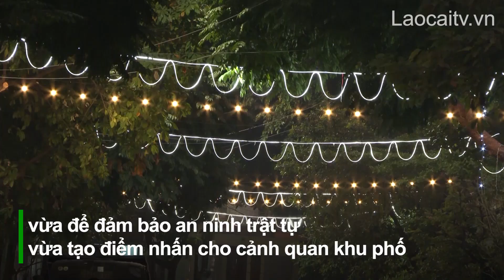Khu dân cư hạnh phúc | THLC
Laocaitv.vn - Cùng với chuyển biến tích cực trong đảm bảo an ninh trật tự các địa bàn giáp ranh, còn tại các khu dân cư, tổ dân phố, với nhiều cách làm sáng tạo trong công tác tuyên truyền, vận động, xây dựng những mô hình mới… ngày càng có thêm nhiều khu dân cư văn hóa, đời sống tinh thần của người dân ngày càng văn minh, tiến bộ. Mô hình "khu dân cư hạnh phúc” tại khu dân cư Phú Thịnh 2, phường Bắc Cường, thành phố Lào Cai trong phóng sự sau là 1 điển hình như thế.
Đài Phát thanh - Truyền hình Lào Cai